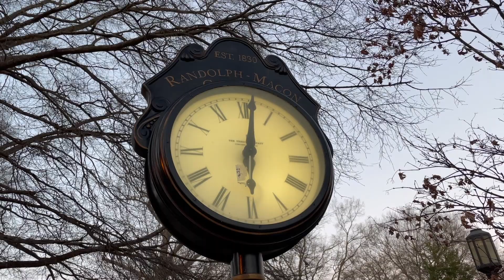Randolph–Macon College | Ashland, Virginia